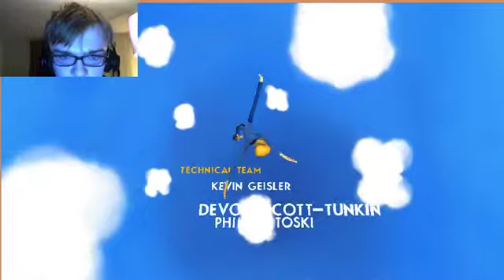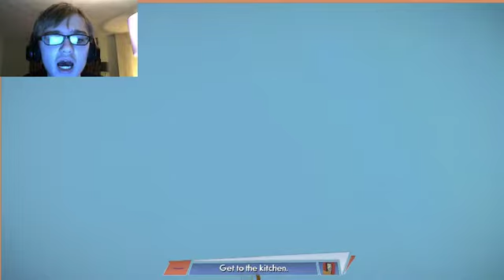Octodad Ep. 1: This Isn't Right...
Nope.